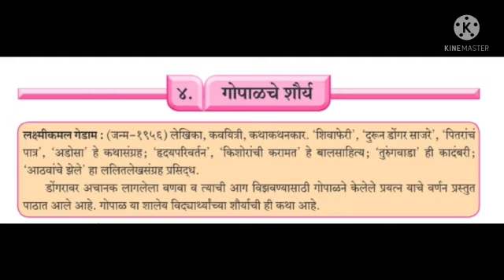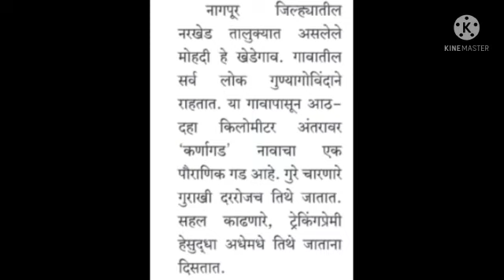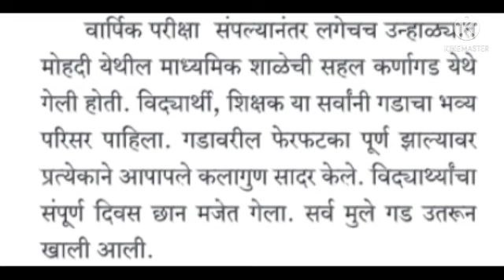इयत्ता : सातवी. विषय : मराठी. धडा : ४. गोपालचे शौर्य.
Video on गोपालचे शौर्य